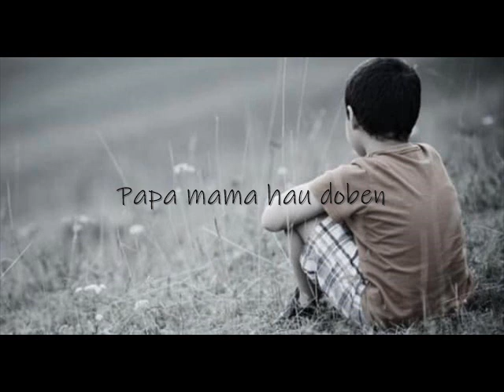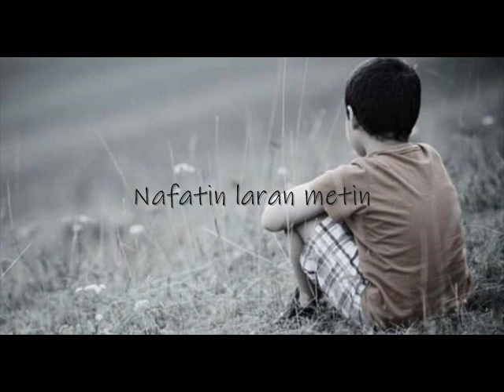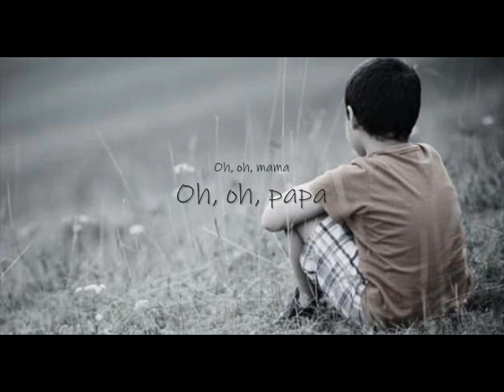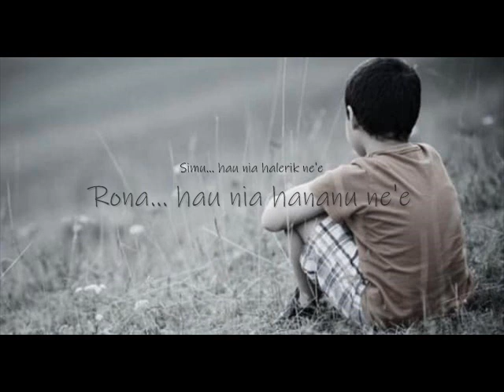FINI AITARAK LET (Letra) - Mario Ramos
Musica tristeza 90an.